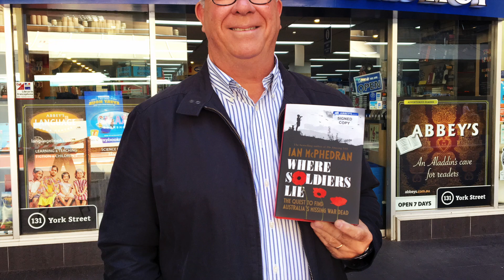Where Soldiers Lie by Ian McPhedran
Authors at Abbey's 131 York Street, Sydney - Where Soldiers Lie is a deeply human story of perseverance, luck and resolution, a story of incredible determination against difficult odds.